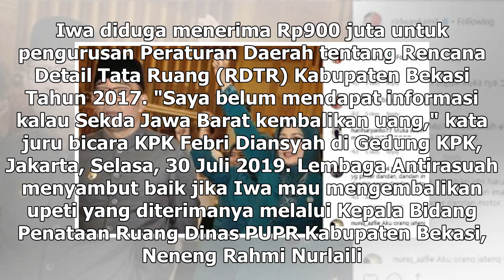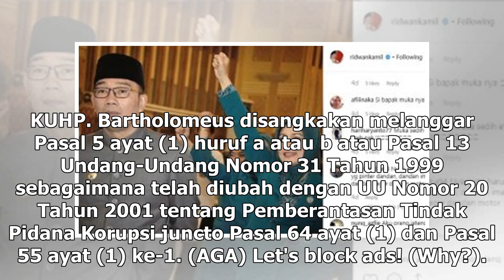Suara Media | Sekda Jabar Belum Kembalikan Uang Suap Lippo Group